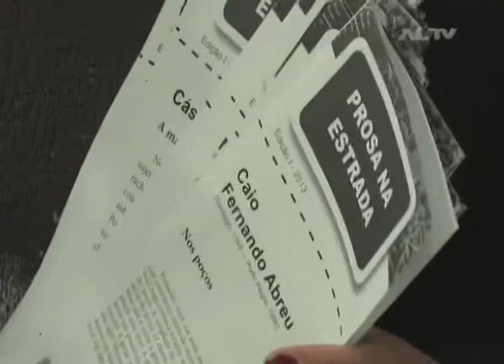Passageiros das linhas intermunicipais do RS contam com a companhia de autores gaúchos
Viajar pelo interior do Estado se tornou muito mais agradável. O passageiro que embarcar na rodoviária de Porto Alegre, receberá um kit de leitura com textos de autores gaúchos consagrados.